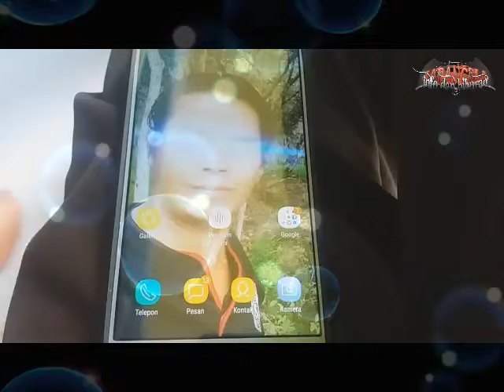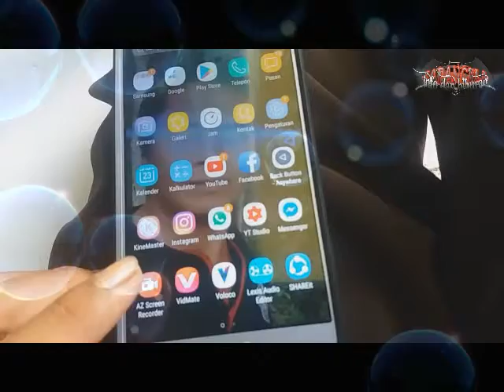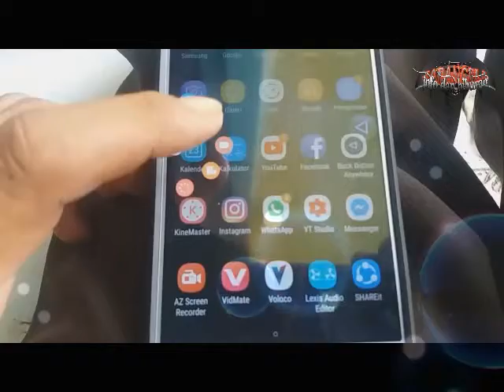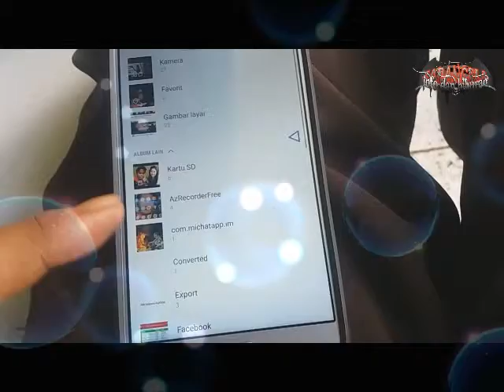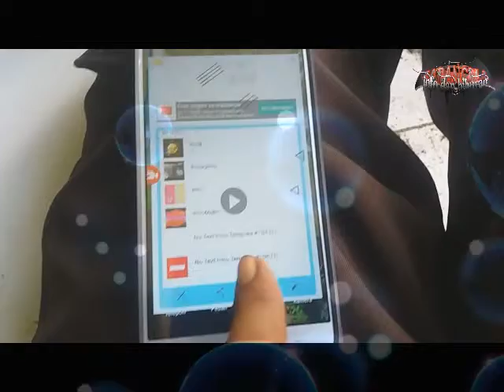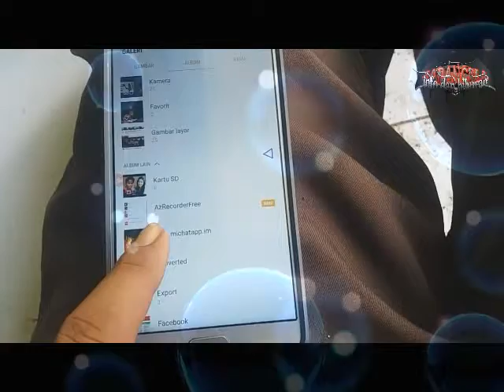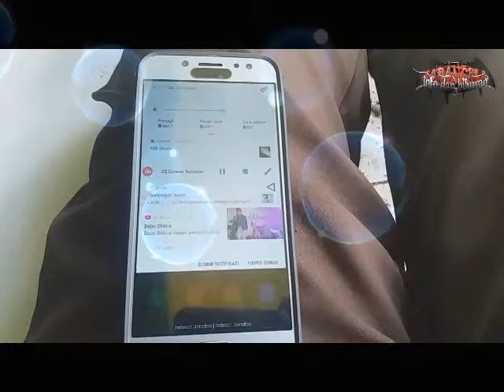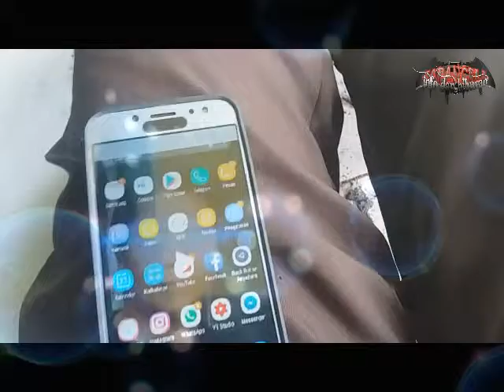CARA MEREKAM LAYAR HP, CARA REKAM LAYAR HP YANG HASILNYA MENJADI VIDEO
CARA MEREKAM LAYAR HP, CARA REKAM LAYAR HP YANG HASILNYA MENJADI VIDEO.Enjoy dengan informasi dan hiburan